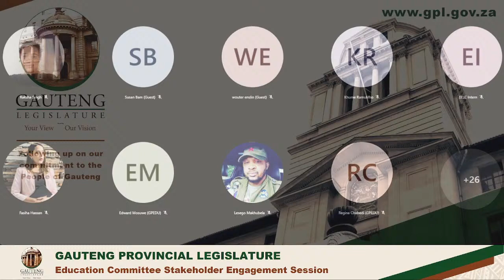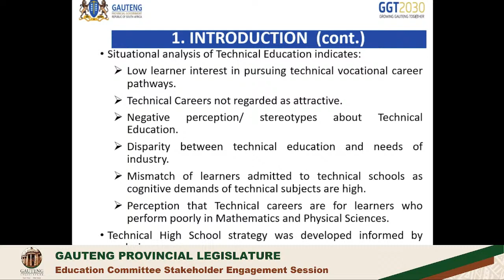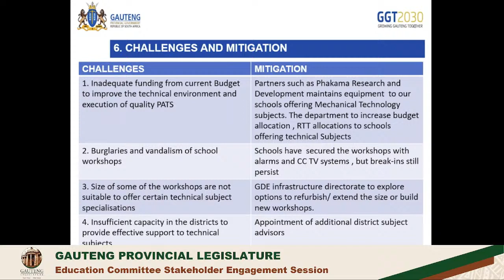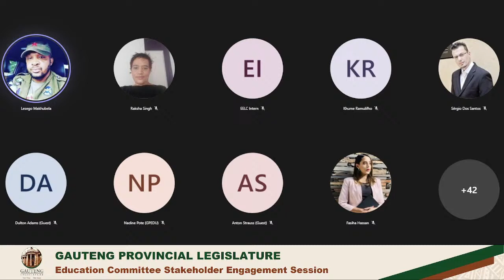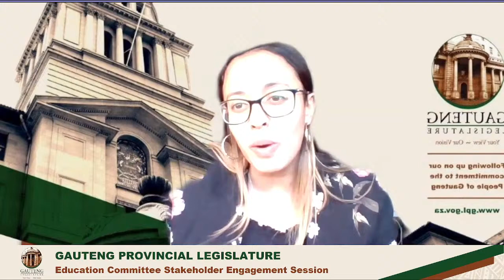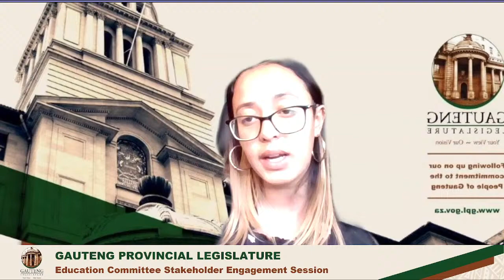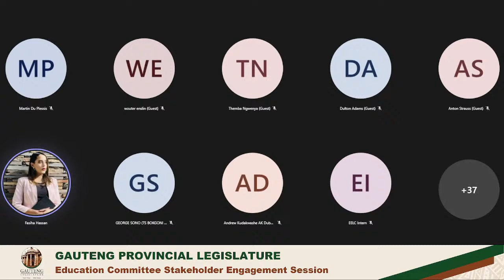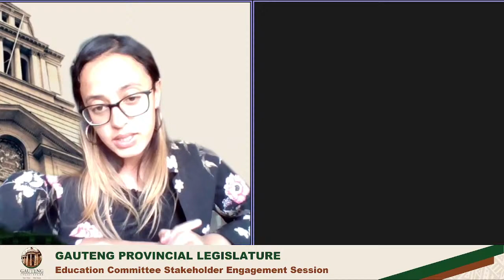Education Committee Stakeholder Engagement Session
The Portfolio Committee on Education will conduct a virtual stakeholder engagement session. Additional information to follow as it becomes available.